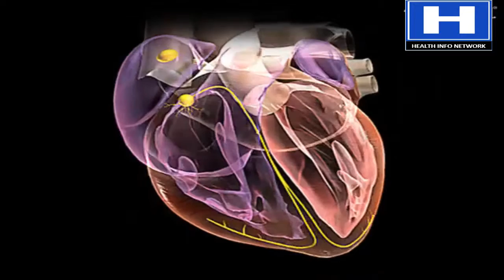How does arrhythmia work - Arrhythmias Pharmacology, Symptoms and Causes